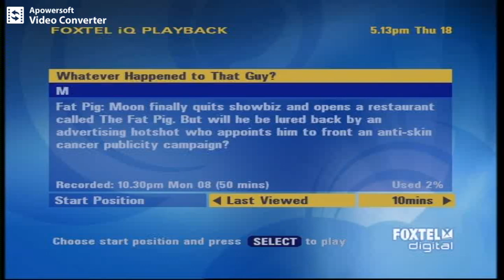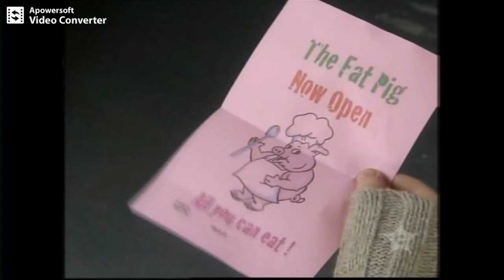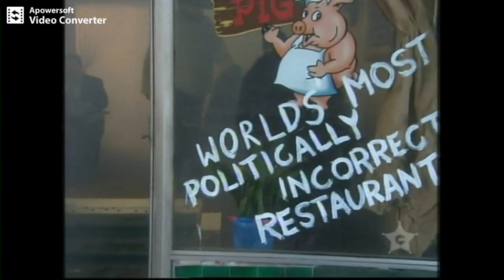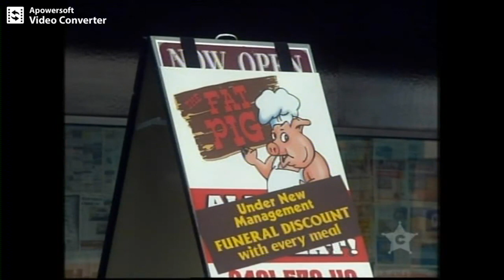Whatever Happened to That Guy S1E03 (The Comedy Channel, Foxtel 2009)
Originally aired on Foxtel's The Comedy Channel on 8 June 2009.

From Wikipedia:
Peter Moon, once a comedy icon and star of television sketch comedy Fast Forward and breakfast radio, is now unemployed and facing a feeling of general redundancy and that of having ‘too much time on his hands’. Moon now seeks distraction in many forms such as a crusading consumer, keen bargain hunter; potential entrepreneur, inventor and budding film maker.